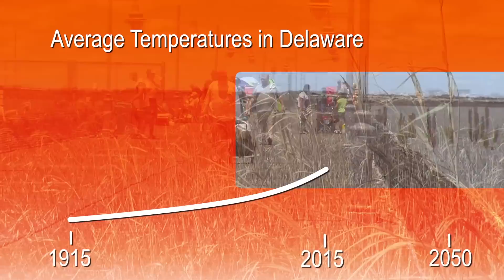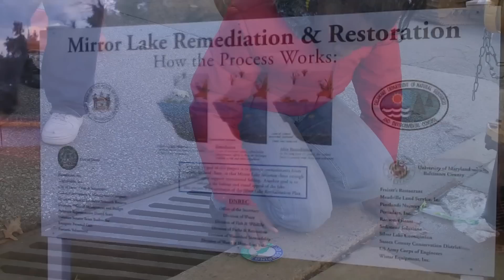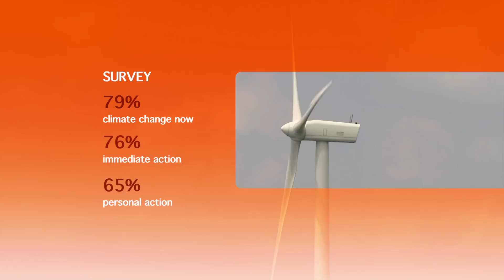Climate Change in Delaware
On September 12, 2013, Delaware Governor Jack Markell signed Executive Order 41: Preparing Delaware for Emerging Climate Impacts and Seizing Economic Opportunities from Reducing Emissions. Executive Order 41 directs agencies to address both the causes and consequences of climate change by developing actionable recommendations to reduce greenhouse gas (GHG) emissions that contribute to climate change, increase resilience to climate impacts, and avoid and minimize flood risks due to sea level rise.